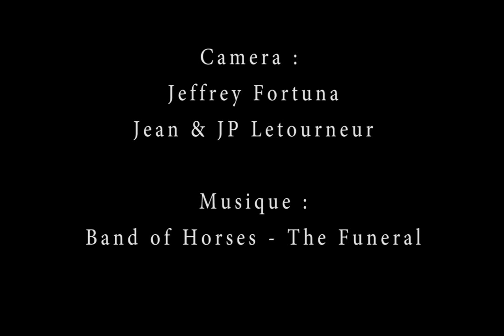Martin Letourneur - USA & Saint-Malo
Some Stand Up Paddle Surfing & racing sequences from my trip to the USA and my hometown of Saint-Malo (Brittany).

Video : Jeffrey Fortuna // Jean & JP Letourneur